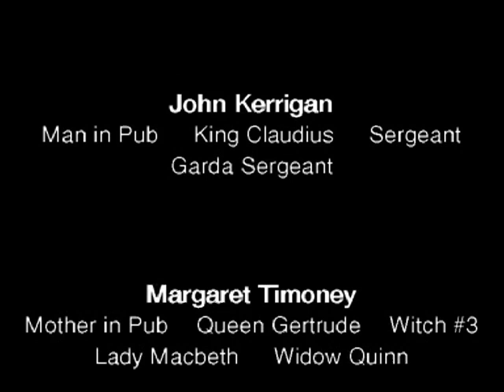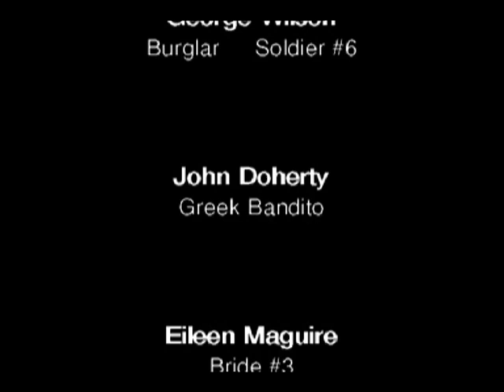Dreamcatchers: Shakespeare meets Synge; Part 6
Spoof Shakespeare.  Part 6: Shakespeare meets Synge.